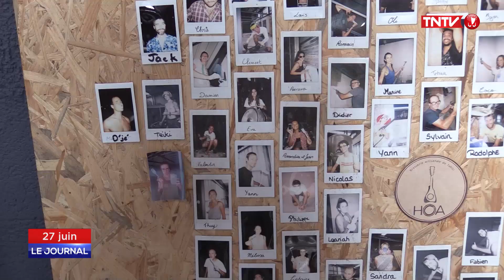Brasserie HOA : une nouvelle bière artisanale au fenua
Un nouveau produit va faire son entrée au fenua. La bière HOA a été conçue par deux jeunes entrepreneurs. Au-delà de la création, la brasserie a surtout vue le jour grâce à la participation bénévole d’une centaine de personnes.  Une brasserie pas comme les autres…